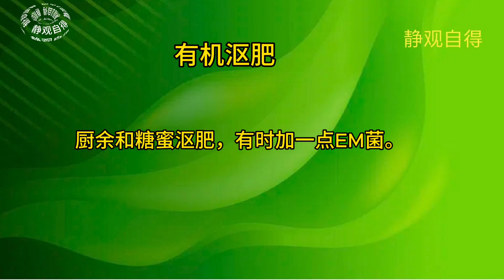可食用月季格特鲁德及其月季花酱制作 David Austin Edible Rose Gertrude Jekyll and Rose Petal Jam (Click CC for Caption)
介绍David Austin 可食用月季格特鲁德及其月季花酱的制作方法
Introduction of David Austin Edible Rose Gertrude Jekyll and Rose Petal Jam Recipe (Click CC for Caption)